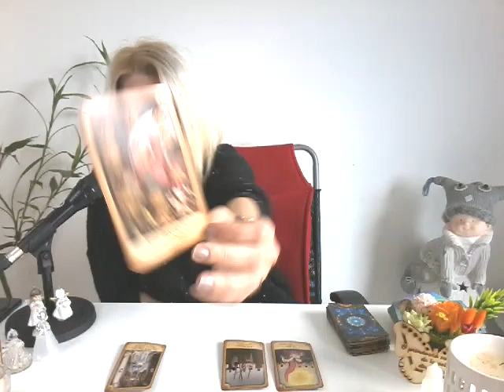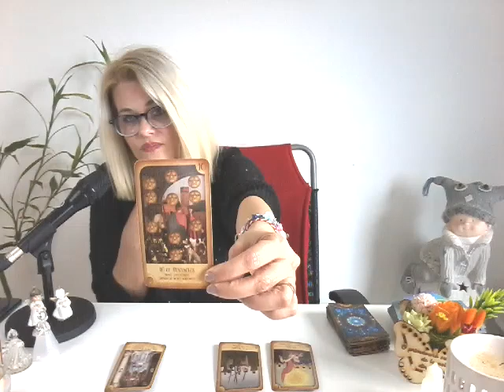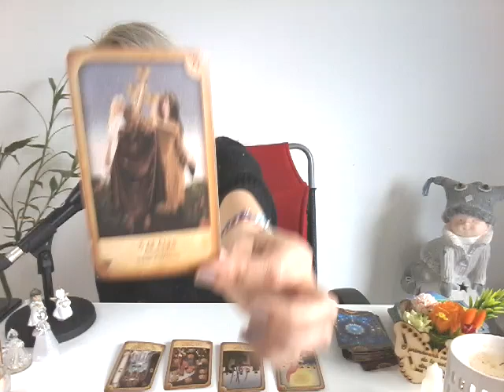Zodia FECIOARA in luna APRILIE./ UN BLOCAJ VA FI INLATURAT.